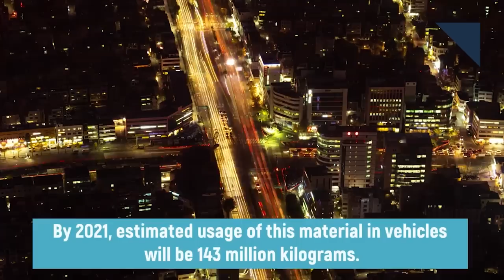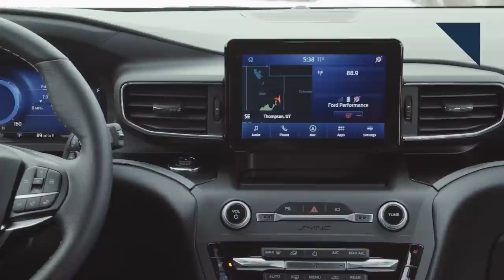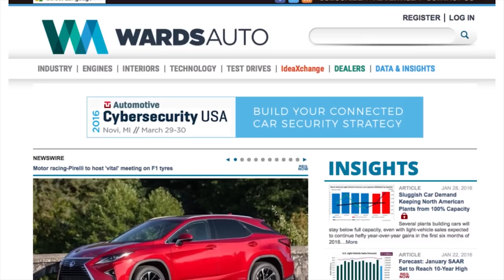Battery Cost Hurting BEVs, New Explorer Drive Impressions - Autoline Daily 2626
* To watch the Tim Kuniskis interview about changes to the Dodge lineup

0:07 FCA Execs Play Musical Chairs
0:26 Fiat Committed to U.S. Despite Huge Sales Drop
1:05 Inteva Develops New Material Made from Scrap
1:55 Battery Costs Hurting BEVs Competitiveness
3:21 Detroit Automakers Seek Cost Savings from UAW
4:15 New Ford Explorer Impressions
6:50 Why EV Startups Are Moving to Detroit